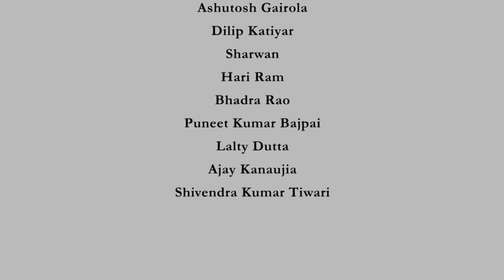Equivalence of Heisenberg and the Schrodinger formulations: Mathematical preliminaries - [Odia]